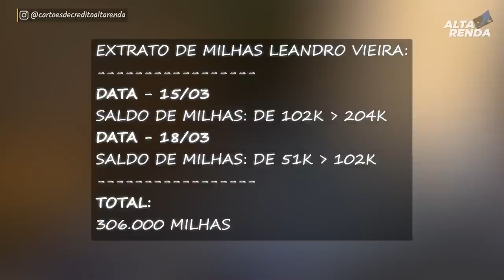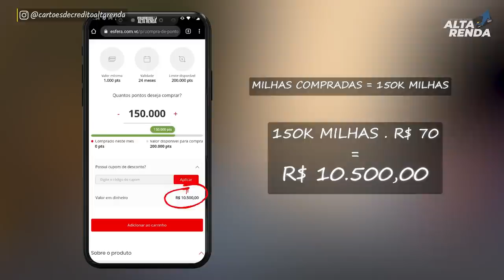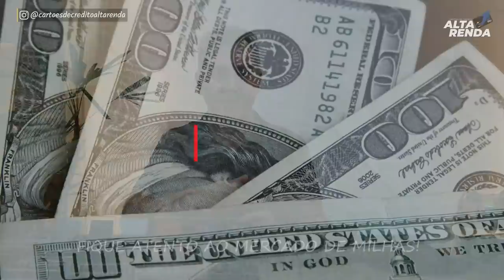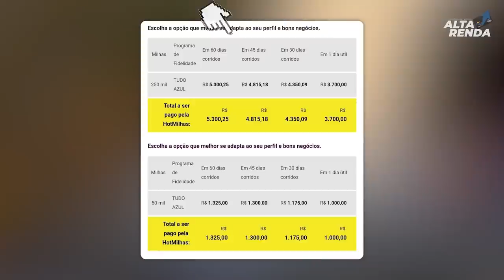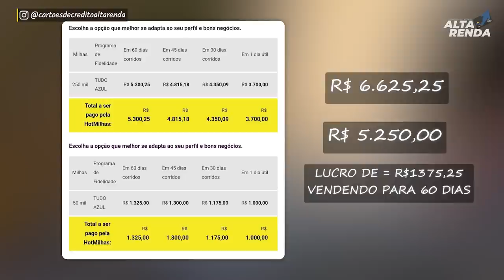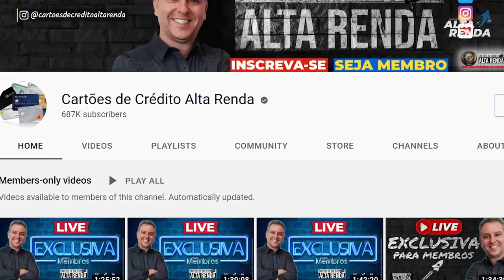💳VEJA COMO EU CONSEGUI MAIS DE 300 MIL MILHAS EM APENAS 4 DIAS. DICA SUPER SIMPLES E FÁCIL PRA VOCÊ.